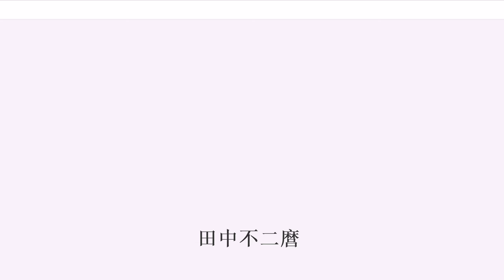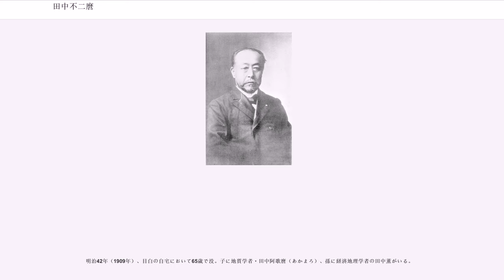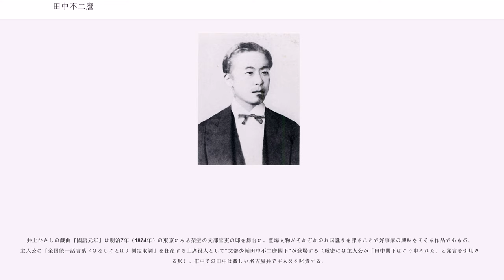田中不二麿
田中 不二麿（たなか ふじまろ、弘化2年6月12日（1845年7月16日） - 明治42年（1909年）2月1日）は、日本の幕末・明治期の武士、官僚、政治家。位階爵位は正二位勲一等子爵。号は夢山。名前は「不二麻呂」とも表記され、幕末には寅三郎（とらさぶろう）、国之輔と称した。明治維新期の著名人物としては非常に稀少な尾張藩士の一人。

尾張国名古屋城下出身。慶応3年12月（1868年1月）、新政府の参与となる。明治4年（1871年）、文部省出仕と同時に岩倉使節団理事官となり、欧米に渡って教育制度の調査に当たった。帰国後は文部大輔まで進み、学制実施と教育令制定を主導したが、明治13年（1880年）に司法卿に転じた。以後、参事院副議長、駐伊特命全権公使、駐仏特命全権公使、枢密顧問官、司法大臣を歴任し、晩年は再び枢密顧問官を務めた。

明六社会員。島崎藤村の長編小説『夜明け前』や、井上ひさしの戯曲『國語元年』に登場する。

尾張国名古屋城下に尾張藩士の子として生まれ、長じて藩校・明倫堂で和漢古典を学ぶうちに勤皇思想に心酔した。成績優秀につき藩参与に取り立てられる。

時あたかも幕末の動乱期であり、佐幕か尊王攘夷かで尾張藩も意見が二分したが、尊攘派の「金鉄組」に属した。徳川御三家という、藩論を論ずるにあたり大変な神経を使う藩情にも関わらず、尊皇攘夷の大道を説き続け、同僚の丹羽賢、中村修（後の名古屋市長）らとともに尊皇攘夷建白書を家老ほか藩内要職者に提出。また京に足を運び彼地の尊皇攘夷論者と頻繁に接触した。

青松葉事件以後、実権を握る徳川慶勝の右腕となって藩論の統一に尽力し、一躍藩の内外にその名を知られるようになる。慶応3年（1867年）、王政復古の大号令を受けて参与に任命、同日の小御所会議に尾張藩代表として出席した。

慶応4年（1868年）正月、官軍に徴士。翌年、大学御用掛を拝命し、教育行政に携わるようになる。

明治3年（1870年）、阿波国で稲田騒動勃発すると、特命を受けて現地に急行。関係者聴取の上で短日月の内に報告書を上程し、迅速な騒動鎮定に大いに寄与した。

明治4年（1871年）10月、文部大丞になる。岩倉遣欧使節に文部理事官として随行、アメリカ・アマースト大学に留学中の新島襄を通訳兼助手とし、欧米の学校教育を見聞する。帰国後、欧米教育制度を紹介した『理事功程』15巻を著す。

明治7年（1874年）、文部大輔となる。外務卿・陸奥宗光と共に、観測のため来日したメキシコ天文観測隊を歓待し、近代日墨国交の端緒を開く。1876年、フィラデルフィア万国博覧会の視察をかねて渡米し、アメリカ各州の教育行政の調査を実施した。

明治12年（1879年）、教育令を建白。学制が廃され同令が施行される。教育令は学制にある画一的なあるいは民生圧迫的な側面を退けて、アメリカ式の地方主体の自由主義教育を基調としたもので、6歳から14歳の間における義務就学期間をわずか16ヶ月とし、校舎を設けず教員の巡回で教育を行う移動教育の導入、私立学校の開設認可制度を取り入れるなど画期的なもので親や町村の教育負担を著しく軽減した。

一方において、音楽取調掛を設け、伊沢修二らを欧米に派遣し『蝶々』『霞か雲か』『ローレライ』等のドイツ民謡を教育現場に取り入れると共に音楽教育の近代化を図り、あるいは伊沢と共に体操伝習所を設置し近代体育教育を導入なおかつ日本人身体の科学的調査を行ない、また女子校や幼稚園の開設に関与した。

しかしながら、未就学児の増加ならびにいわゆる学力低下を招いたとして政府内で批判が強まり、翌明治13年（1880年）、司法卿に配置換えとなる。

以後は教育行政から遠ざかり、参事院議官、駐イタリア公使、駐フランス公使、枢密顧問官をへて明治24年（1891年）、「藩閥色を薄めるために薩長出身者以外の閣僚を」との伊藤博文・山縣有朋らの要請を受け第1次松方内閣の司法大臣を拝命。後、位階正二位に任ぜられ子爵を授与される。

明治29年（1896年）11月12日、改正条約発効の準備のための改正条約施行準備委員会副委員長に就任した。

明治42年（1909年）、目白の自宅において65歳で没。子に地質学者・田中阿歌麿（あかまろ）、孫に経済地理学者の田中薫がいる。

井上ひさしの戯曲『國語元年』は明治7年（18...